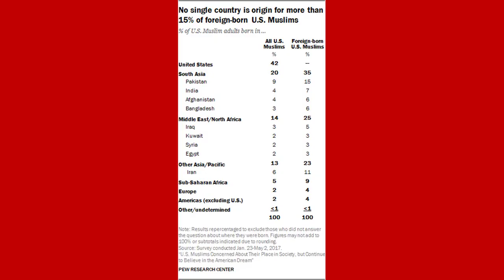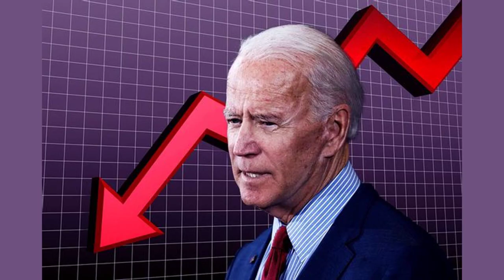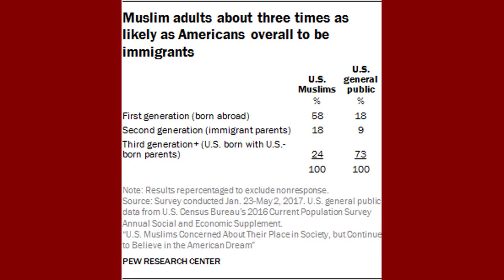Biden Faces Eroding Support Among Arab Muslim and Black Americans all Crucial Demographic Groups - T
Biden Faces Eroding Support Among Arab, Muslim, and Black Americans, all Crucial Demographic Groups - The Westside Gazette
Despite their ideological differences, the two lawmakers have independently voiced concerns about Biden's policies, creating a unique challenge for the incumbent.

By Stacy M. Brown, NNPA Newswire Senior National Correspondent

Representatives Rashida Tlaib (D-Michigan) and Dean Phillips (D-Minnesota) have reportedly emerged as formidable critics of President Joe Biden's bid for reelection, publicly displaying a split within the party as Democrats desperately attempt to hold onto the White House in 2024. Despite their ideological differences, the two lawmakers have independently voiced concerns about Biden's policies, creating a unique challenge for the incumbent.

Tlaib, known for her progressive stance on issues, has sharply criticized Biden for his unwavering support of Israel, going so far as to accuse him of enabling the "genocide" of Palestinians in a video statement. As a Palestinian American, Tlaib's stance could potentially sway Muslim and Arab American voters, a crucial demographic in swing states like Michigan, which is Tlaib's home state.

Phillips, hailing from the centrist wing of the Democratic Party, has taken a further step by launching a primary challenge against Biden in New Hampshire. Advocating for generational change, Phillips has expressed doubt about Biden's ability to defeat former President Donald Trump. He has also pledged to address economic concerns, vowing to "make America affordable again."

The convergence of Tlaib and Phillips' criticism of Biden is not entirely coincidental. Both represent various facets of the Democratic Party's post-Trump landscape: Tlaib stands for the radical progressive movement through her association with the Squad. Phillips is a member of the Problem Solvers Caucus, which promotes nonpartisan solutions. Politico noted that both factions gained prominence during the Trump era, propelling Tlaib and Phillips to Congress in the 2018 elections. They later joined forces with Biden in the successful effort to unseat Trump in 2020. The fact that they are now voicing their discontent with Biden signals that the president may face internal challenges within his party.

Recent polling data from The New York Times and Siena College indicates that Biden is trailing the twice-impeached former President Trump in five of the six crucial battleground states, just one year before the 2024 election. Concerns about Biden's age - even though Trump is just three years younger - and dissatisfaction with his handling of the economy contribute to this decline in support. On average, Biden is trailing Trump by 48 to 44 percent across these states, all of which he won in 2020. And that's despite Trump's myriad of legal problems, which include facing 91 felony charges, having been found responsible for sexually assaulting a writer, and having a judge declare that he committed business fraud.

The most recent poll also highlights a growing discontent among voters, with a majority feeling that Biden's policies have personally harmed them. Additionally, the multiracial and multigenerational coalition that supported Biden in 2020 is showing signs of strain, as demographic groups that once strongly favored him are now more evenly split.

Among voters under 30, Biden's lead is marginal, and his support among Hispanic voters has significantly dwindled. In urban areas, Biden's advantage is now half of Trump's lead in rural regions. Notably, male voters are now favoring Trump by a significant margin, reversing a gender-based advantage that Democrats had previously enjoyed.

Even traditionally strong Democratic demographics, such as Black voters, are showing increased support for Trump, reportedly reaching 22 percent in some states. Biden's handling of the Israel-Hamas conflict has also generated controversy, particularly among Arab American voters, with support for the president dropping from a comfortable majority in 2020 to just 17 percent.

The Arab American Institute recently commissioned a poll that further revealed that the majority of Arab Americans no longer identify as Democrats, with 32% siding with Republicans and 31% as independents. The poll also shows an uptick in support for Trump, who is likely to be the Republican candidate in 2024, with 40 percent indicating they would vote for him, a 5-point increase from 2020.

Politico and Axios have offered insight into the dynamics shaping the 2024 election. Politico's analysis underscored the pivotal roles of Tlaib and Phillips. At the same time, Axios provided context regarding the ambitions of prominent Democratic figures like California Governor Gavin Newsom and Illinois Governor J.B. Pritzker in the lead-up to the 2028 presidential race and their ignorance of Biden's 2024 re-election efforts.